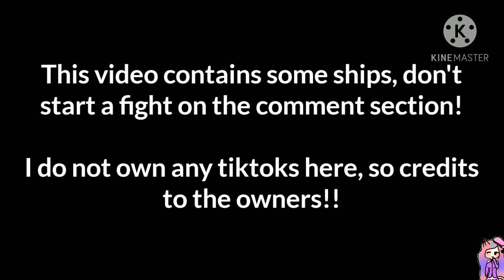Yamaguchi's Harem reacts to his tiktoks || Haikyuu || Part 2 || So gay :' )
So heya~! I really don't want fights. So stop the comments "that's not the correct personality" "they're not gay" etc. First of all, this is all an au. This video will not be connected to the real anime, so if u don't like this, can u just ignore? Why are u wasting ur time for something u even don't like?

Characters i used:
Kuroo Tetsurou
Kenma Kozume
Shoyo Hinata
Yachi Hitoka
Oikawa Tooru
Kageyama Tobio
Terushima Yuuji
Tsukishima Kei

Apps i used:
KineMaster
GachaClub

Subs Count:
24.2

Bye!